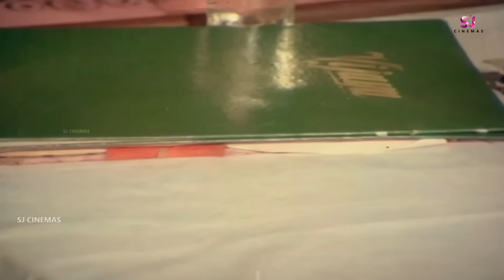கேப்டன் விஜயகாந்த் தலைக்கே துப்பாக்கியா?